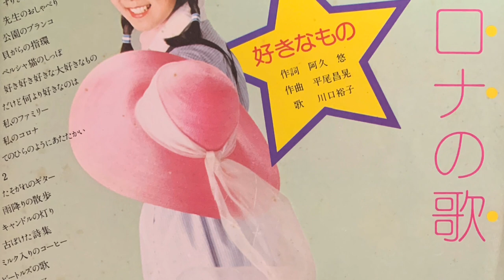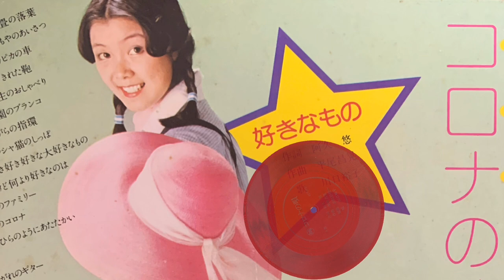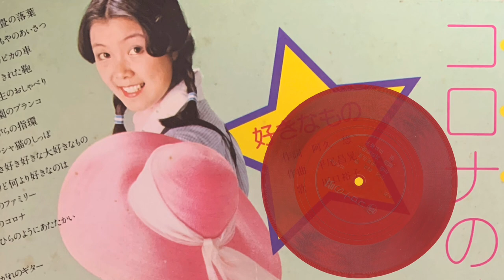川口裕子 / コロナの歌 - 好きなもの(Hiroko Kawaguchi / Korona no Uta- Sukina Mono "The Song For Corona- Favorites")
阿久悠：作詞、平尾昌晃：作曲、馬飼野俊一：編曲。

横浜トヨペット創立20周年、トヨタコロナ販売促進ソノシート。
Flexi disc, CM song for passenger car "TOYOTA CORONA". 1976.